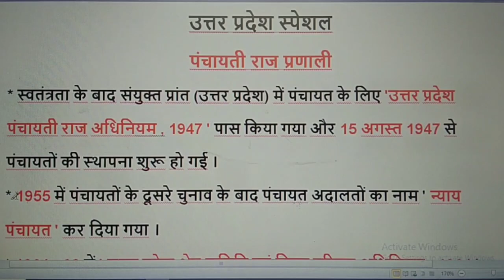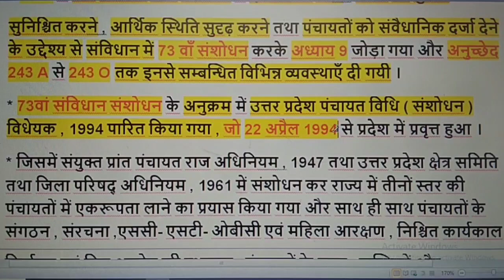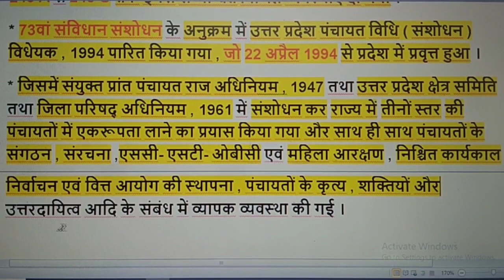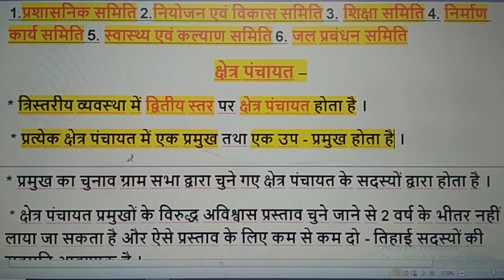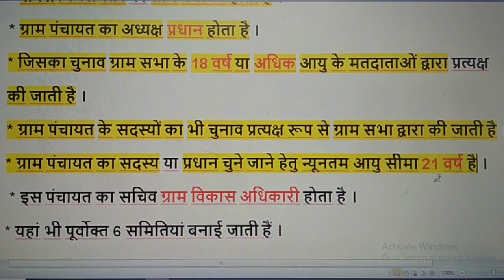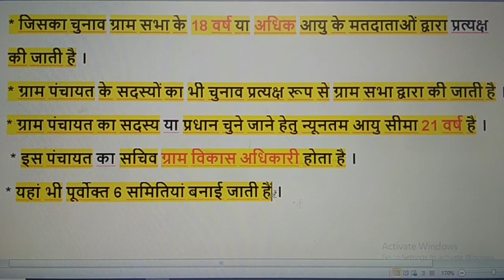UP GK IN HINDI/UP SPECIAL GK IN HINDI/UTTAR PRADESH PANCHAYATI RAJ PRANALI IN HINDI/BY BRIJESH SIR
आज के इस video में जानेंगे  उत्तर प्रदेश स्पेशल
पंचायती राज प्रणाली
त्रिस्तरीय व्यवस्था
1. जिला पंचायत
2. क्षेत्र पंचायत
3. ग्राम पंचायत I

आप लोग ध्यान दें कि साथ में notes बनाते चलें , अन्यथा आपको exam time problem हो सकती है । फिर आपको rivision के लिए Problem हो ।'